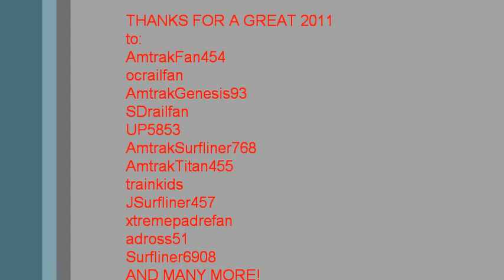FIRST VIDEO OF 2012!!! HAPPY NEW YEAR!!!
CELEBRATING 2012!!! here is an MSTS Version of what some railroads do all over the U.S, they blow their horns for 1 minute straight at midnight. Of course, I didn't make this video at midnight, hell I was partying my ass off! Anyway, ENJOY THE VIDEO!!!